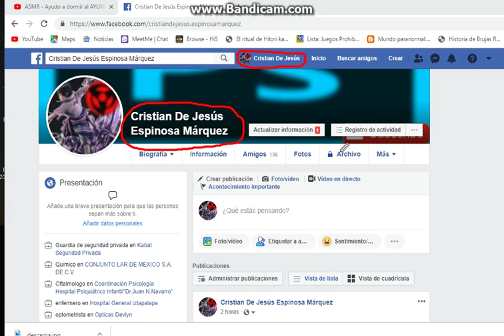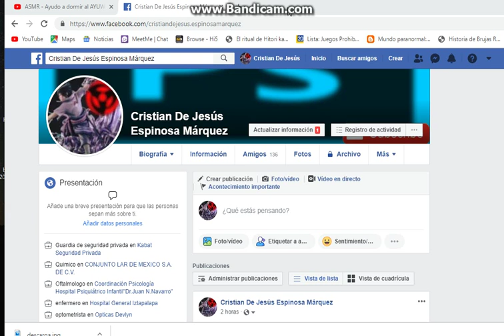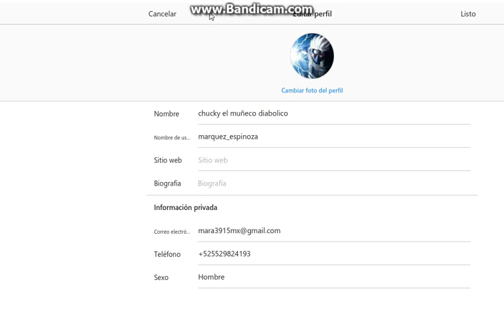mis redes sociales